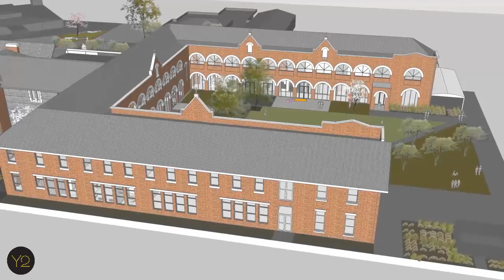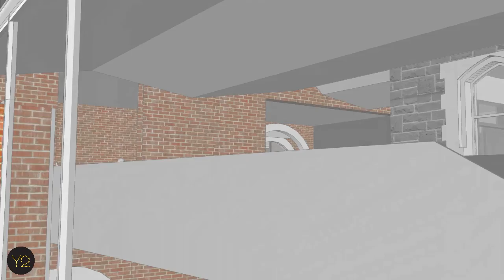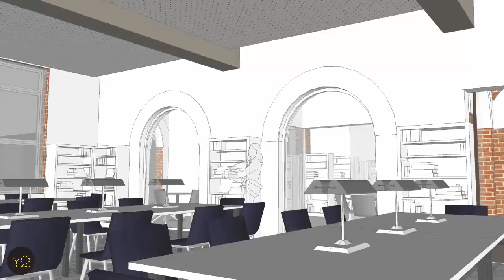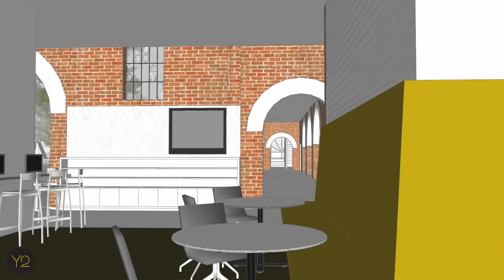Assumption College - Shandon House - Senior Learning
The original convent structure, the former Sisters of Mercy building (Shandon House) and the Cloisters have cultural heritage significance for their association with early development of the religious teaching orders in Australia. These buildings form the historic core of Assumption College and have been identified as being of historic and architectural significance to Kilmore and the region.

The design by Y2 Architecture has carefully removed many of the 1980's extensions and exposed the original cloisters and heritage building, which is formerly the College's student boarding facilities.  The College has chosen to convert this original boarding house facilities to create a centre-piece for Senior Learning at Assumption College.

The strength of the original architecture, combined with the cloisters and the historical connections this building has to the College, firmly grounds the underlying principles of Senior Learning in a firm reverence of tradition and pride.  A sophisticated and adult environment will provide the foundations and hunger for future learning beyond the College.